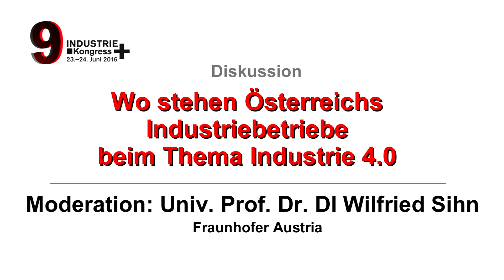9. Industriekongress: Sabine Herlitschka, Infineon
"Wo stehen Österreichs Industriebetriebe beim Thema Industrie 4.0?" Das war die Ausgangsfrage für die Diskussion zwischen Franz Rotter, Infineon-Österreich-Chefin Sabine Herlitschka, Christian Buchmann vom Land Steiermark und Bruno Lindorfer vom Land Oberösterreich unter der Moderation von Wilfried Sihn, Fraunhofer Austria am Industriekongress 2016.